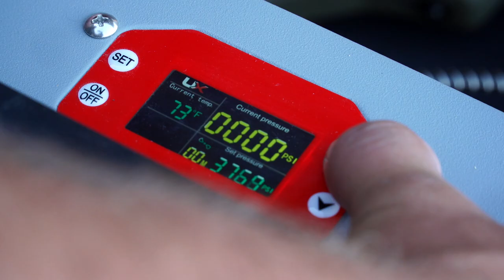Deer Hunting with the Umarex .50cal Hammer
In this video, Michael is on a whitetail hunt using a .50 caliber airgun, specifically the Umarex Hammer .50 caliber Big Bore PCP hunting rifle.